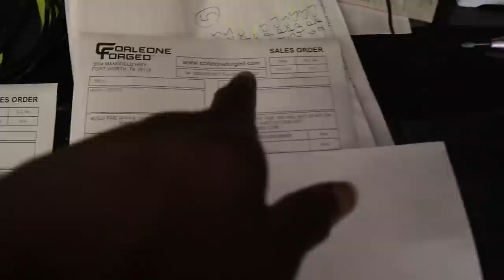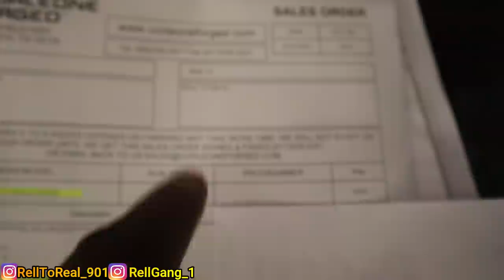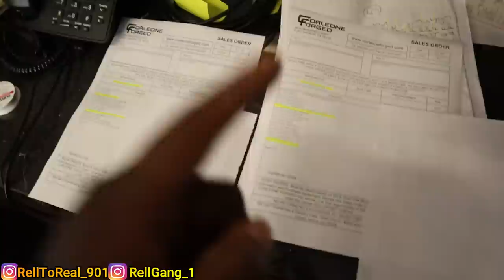BOUGHT MY WIFE HER FIRST SET OF CORLEONE FORGED WHEELS!!